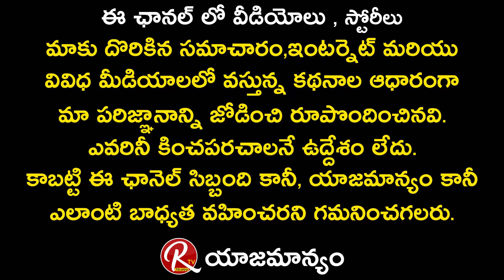The Software DevLOVEper and Surya Actor Chandu JC about his Best Compliments | Tarak Interviews |RTV